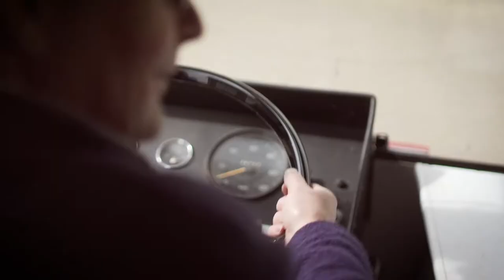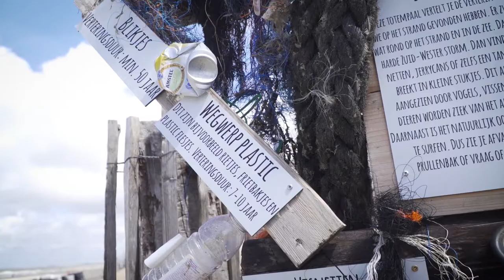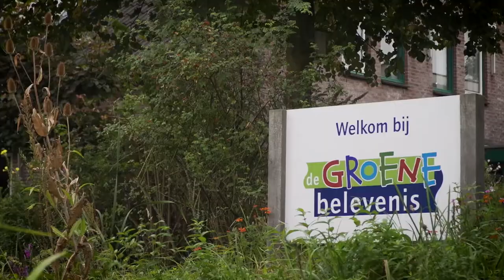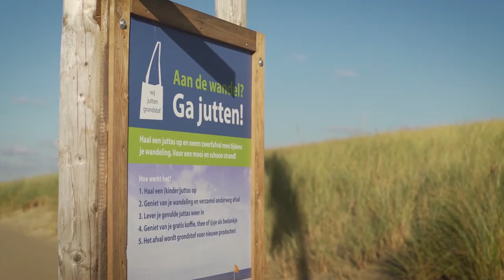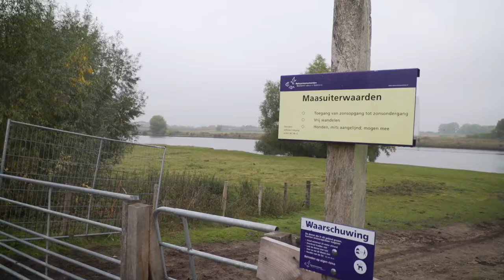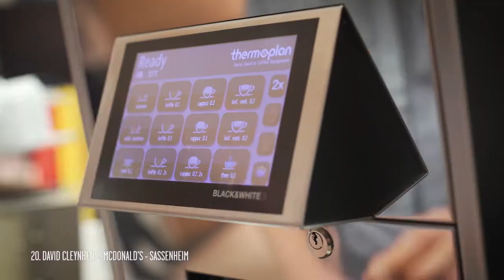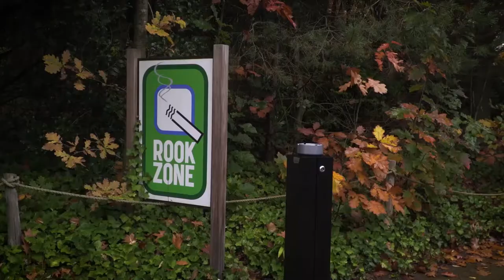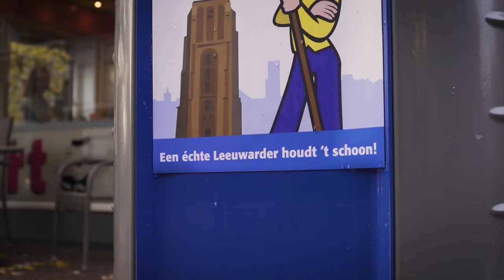Ontmoet onze Supporters van Schoon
Al 25 jaar zetten we ons in om zwerfafval te voorkomen. Daarbij is samenwerking heel belangrijk. We zijn ontzettend trots op de samenwerking met onze 200.000 Supporters van Schoon. Zij maken een gigantisch verschil! Om dat te vieren hebben we 25 bijzondere Supporters van Schoon in het zonnetje gezet. Laat je inspireren!